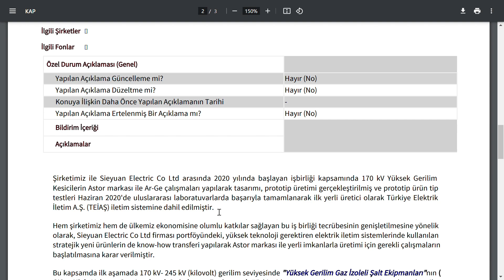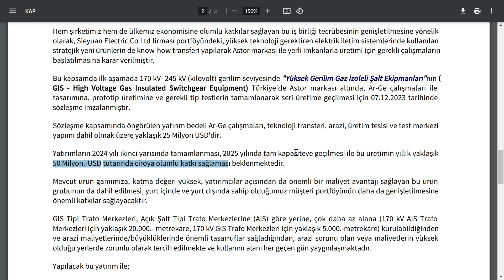ELEKTRİK ENERJİ FİRMASINDAN YILLIK 1.500.000.000 TL CİRO SAĞLAYABİLECEK YATIRIM | BORSA HALKA ARZ